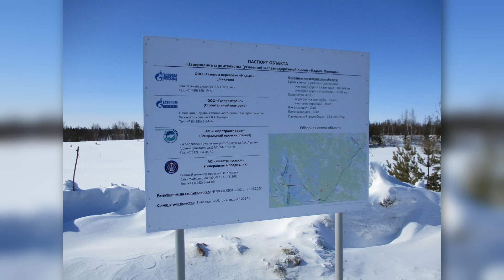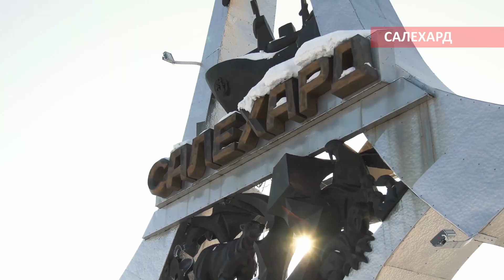Короткие новости от 4 мая 2023